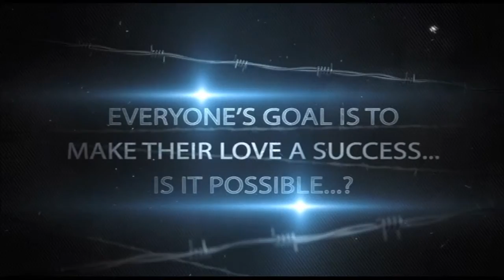MMS Theatrical Trailer 4